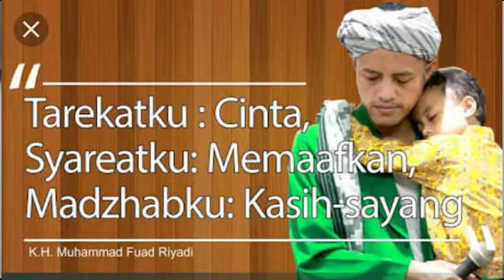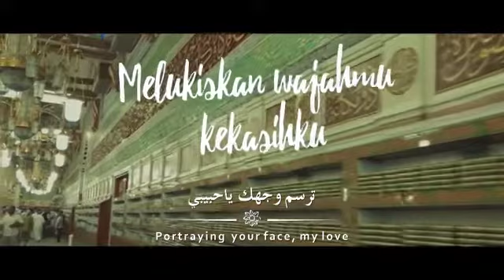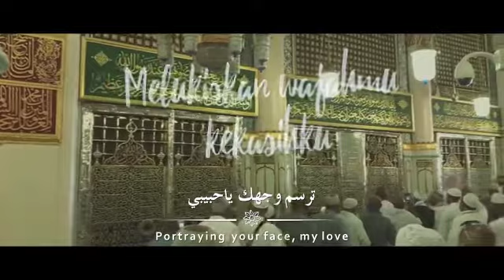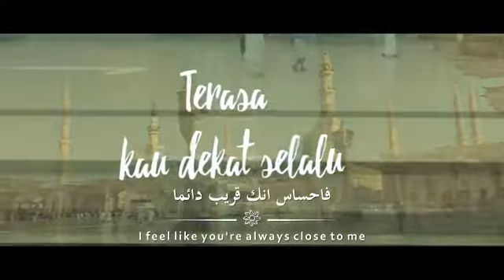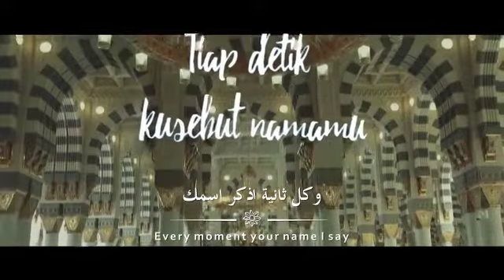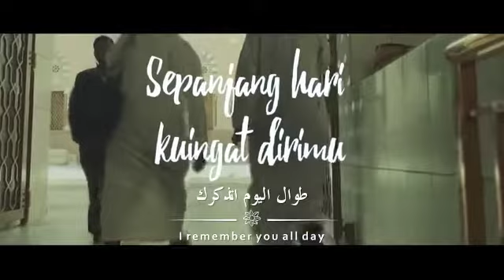💫 Berkomunikasi Dengan Rasulullah - Gus Fuad Plered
Mohon Perhatian !!!